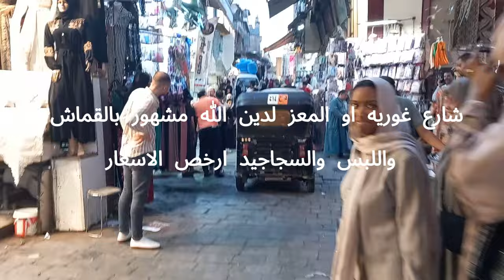باب زويله شارع المعز بالله مصر القديمه